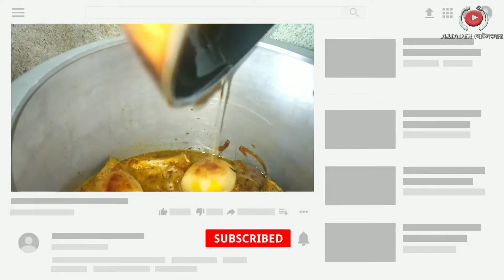KACHCHI BIRYANI । MUTTON KACHCHI BIRYANI । HOW TO MAKE TRADITIONAL MUTTON KACHCHI BIRYANI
Hello Viewers in this video we present mutton kachchi biryani in very simple step. So watch the full video till the end, i swear if u follow the guidance your recipe done perfect & you remove your all fear about biryani, So if you guys like my video plz hit the thumbs up & share with your friends & relatives..& don't forget to subscribe my channel & hit the bell icon for upcoming videos.
        Give your feed back or any query in comment section. Thank you 🙏🙏🙏